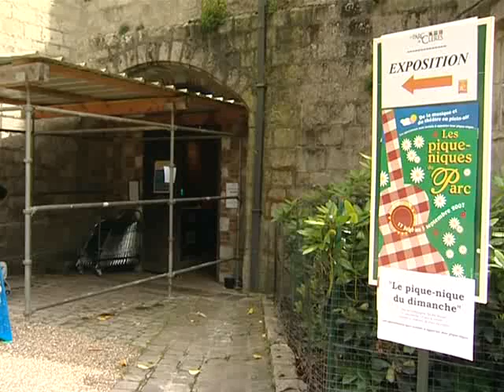Les pique-niques du Parc de Clères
De la musique et du théâtre en plein air... jusqu'au 5 septembre. Presque tous les dimanches de l'été, venez pique-niquer tout en vous cultivant avec une programmation de spectacles et de concerts à déguster.